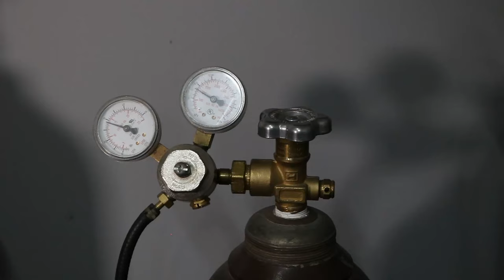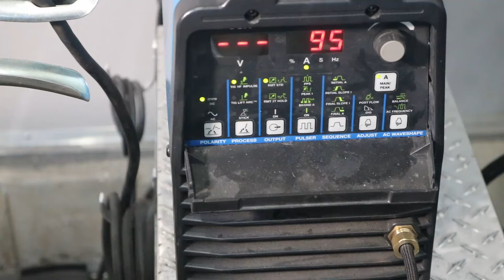TIG Welding Basics for Beginners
A welcoming introduction to TIG welding for beginners from a welding engineer with a passion for teaching.

Gas Tungsten Arc Welding (GTAW), also known as Tungsten Inert Gas (TIG) welding is a precise process that can be used for welding steel, welding stainless steel, welding aluminum along with most other metals. A TIG torch is used to heat and melt material while feeding filler rod into the molten puddle to add material. In this video, you’ll learn everything you need to know to start welding.

0:00 Intro
0:24 Gear for TIG Welding
10:54 TIG Torches
16:56 TIG Welding Machines
21:21 Setup for TIG Welding
23:08 TIG Welding Technique

My Welding Helmet
Less Expensive Welding Helmet
TIG Gloves
TIG Finger
Welding Jacket
Tungsten Electrodes
Diamond Grinding Wheel
Acetone Dispenser
Argon Flow Meter
Filler Metal Tube
Steel Filler Metal
Aluminum Filler Metal
Stubby Gas Lens Kit (CK Worldwide)
Stubby Gas Lens Kit (Less Expensive Option)
Entry Level DC TIG Welding Machine (Haven’t tried it yet, but plan to get one in the shop to test soon)